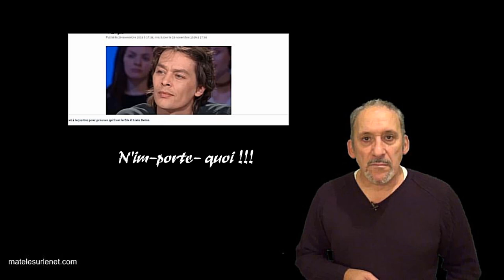Opportuniste va !!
Ras le bol des opportunistes !!! 😠 Non mais eh oh pour qui y's'prend lui ??